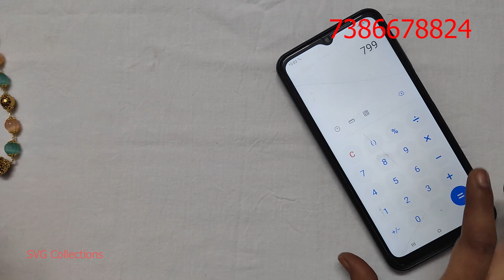సంక్రాంతికి కోసం jewellery చూస్తున్న వాళ్లకి ఈ video